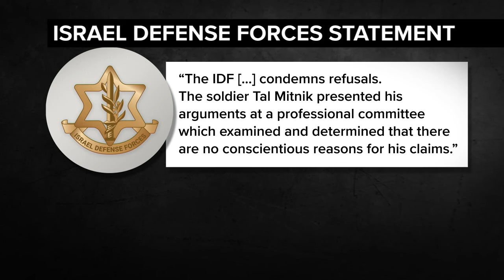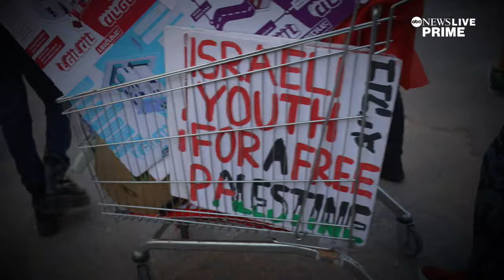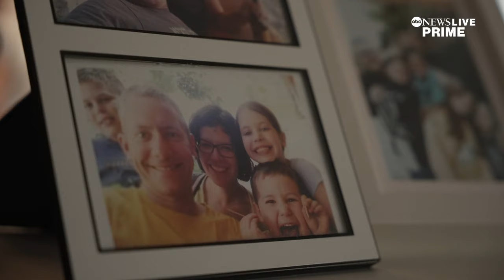Some Israelis refusing to serve in the IDF, facing jail time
ABC News’ Matt Gutman reports from Israel where a small yet vocal population has been jailed for refusing to enlist in the Israel Defense Forces.